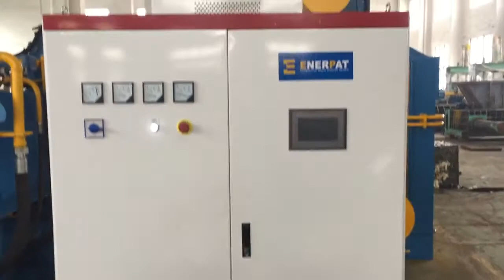Automatic Operation Metal Baler And Metal Cans Baler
500 tons press metal baler